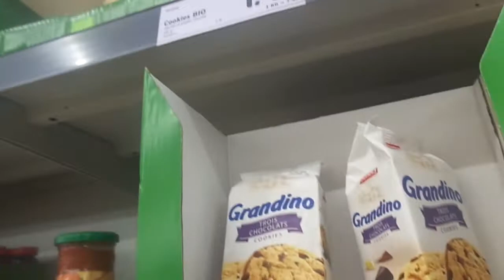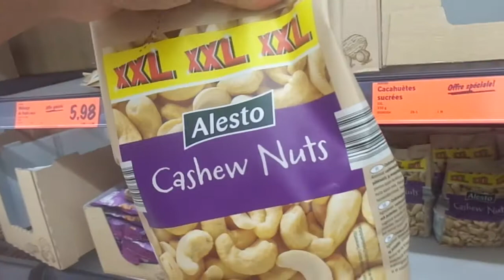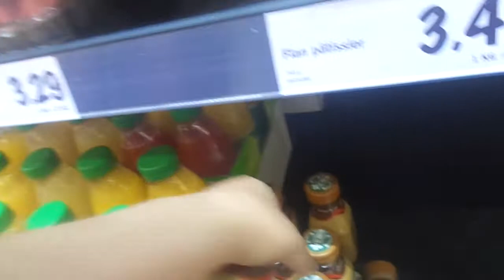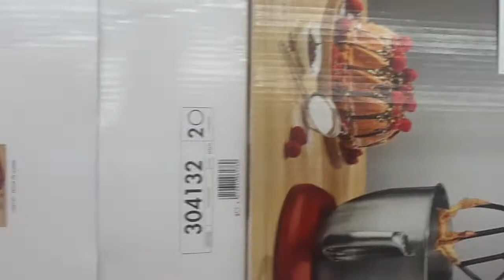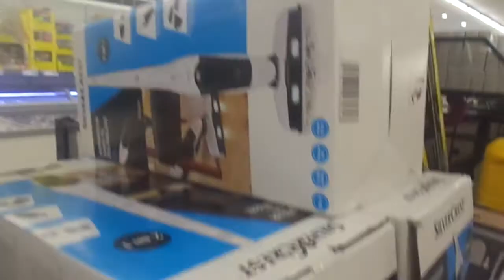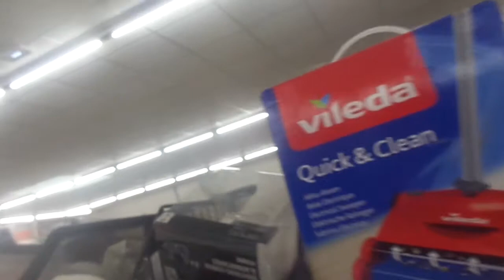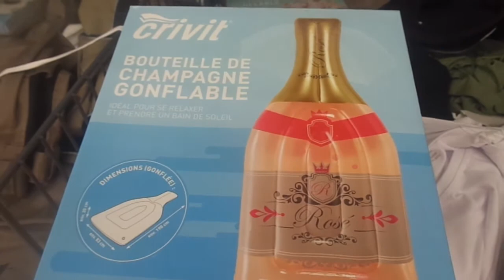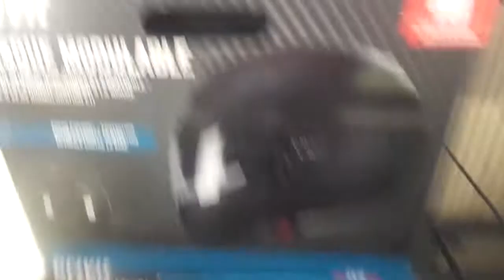Mon petit vlog a lidl